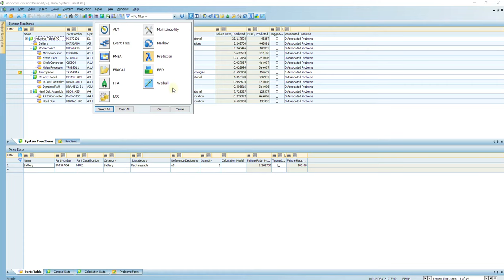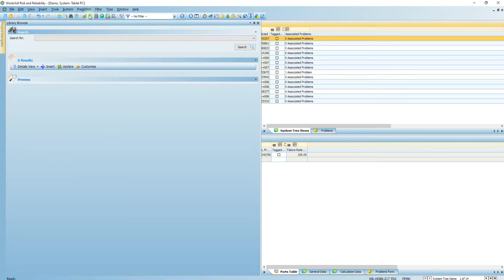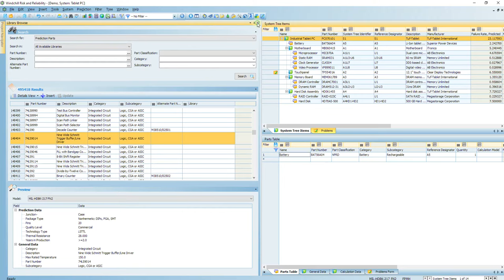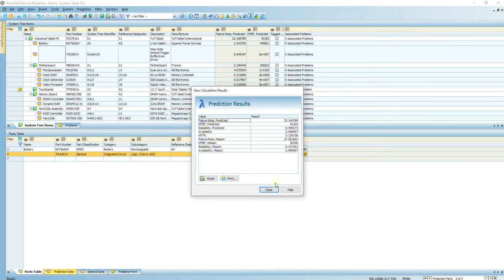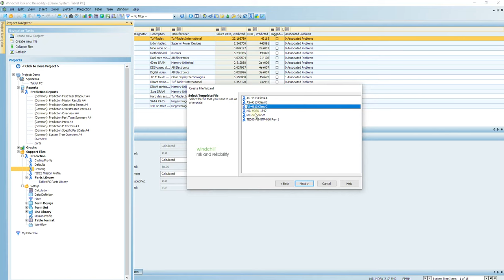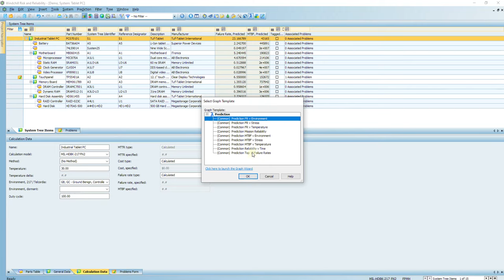1-PTC Windchill Prediction Tanıtım Videosu